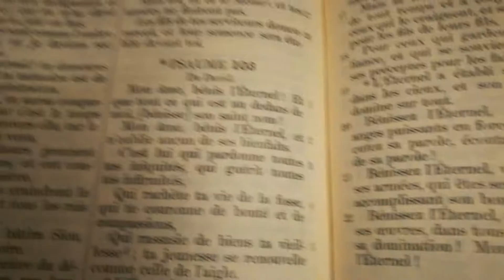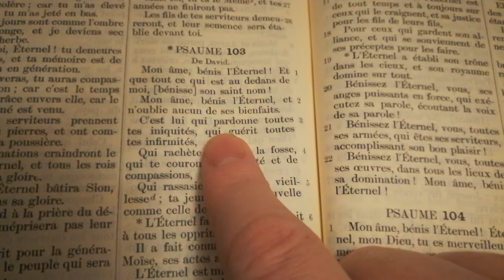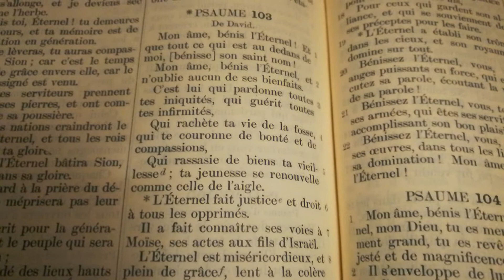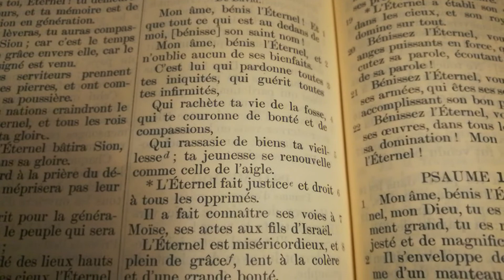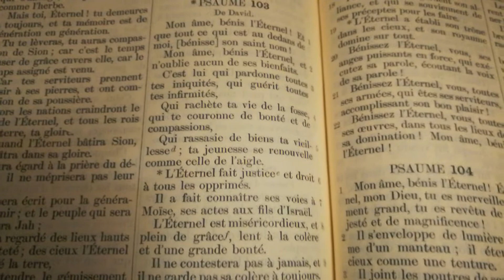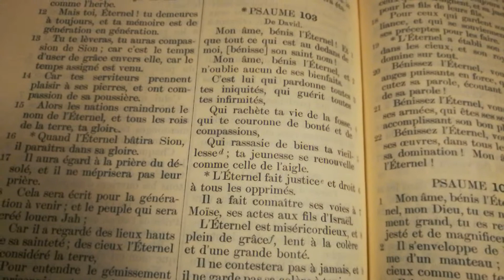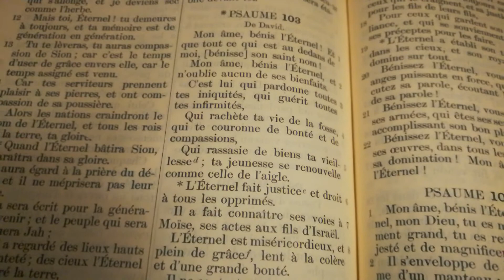Les avantages de croire en Dieu